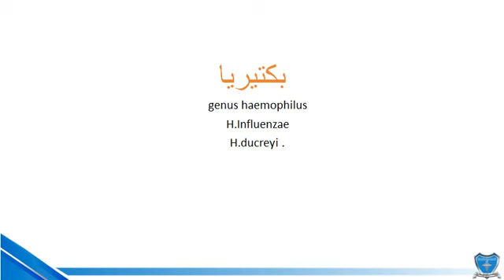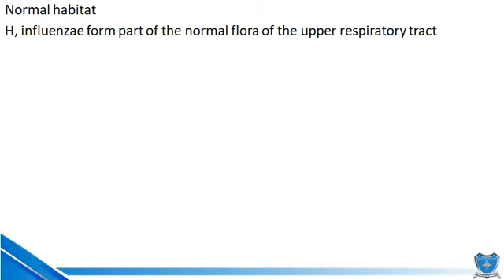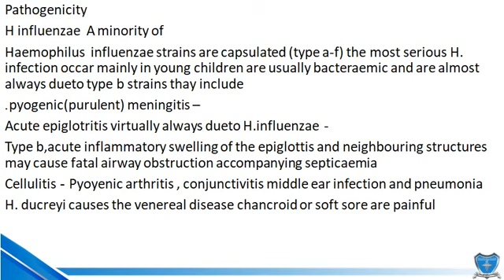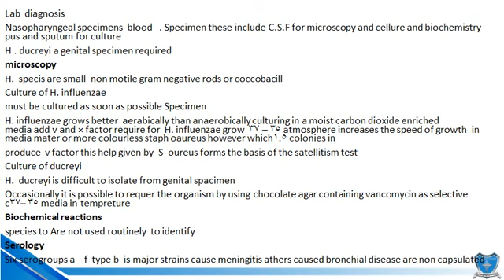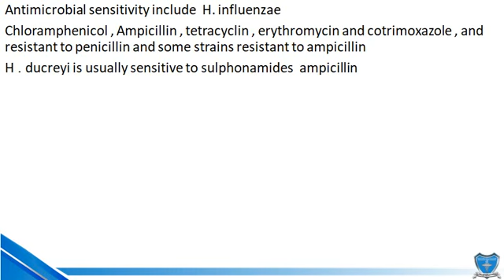بكتيريا المحاضرة 11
بكتيريا المحاضرة 11 مختبرات ثاني